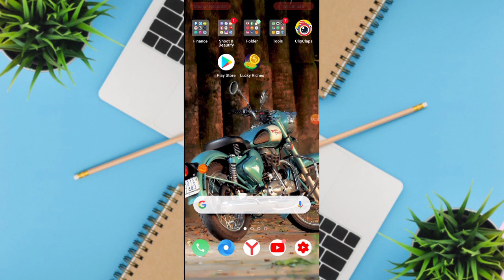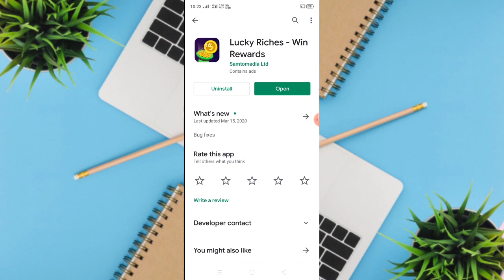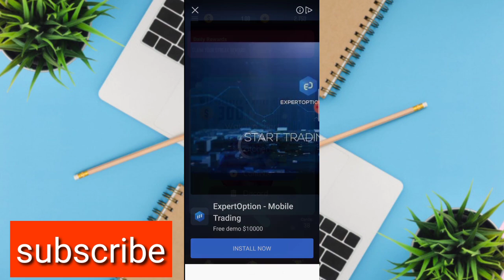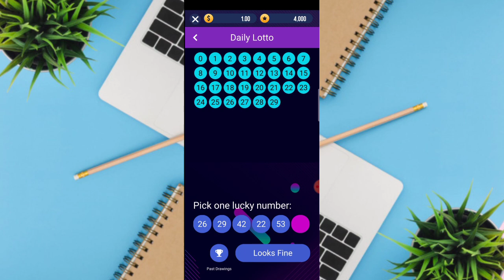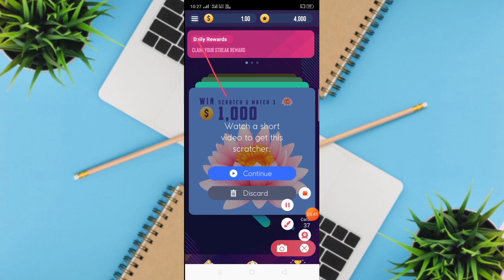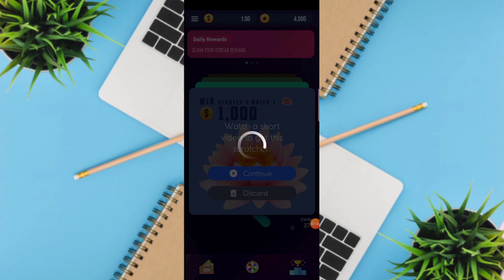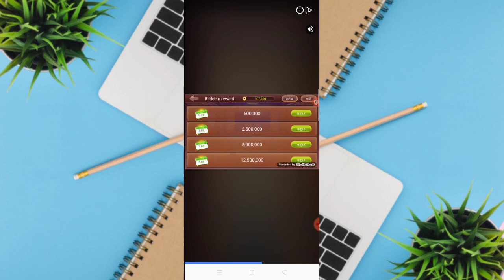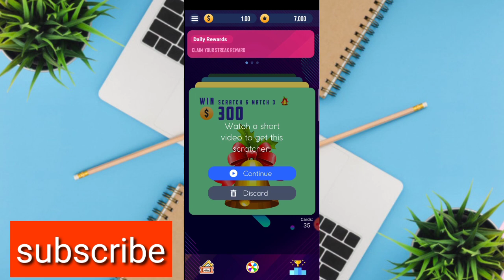How to Make Money Scratch Card Games | លេងហ្គេមកោសកាត បានលុយ 10$ ចូល PayPal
▶️ នៅក្នុងវិដេអូនេះ ញុមចង់បង្ហាញHow to Make Money Scratch Card Games | លេងហ្គេមកោសកាត បានលុយ 10$ ចូល PayPal

📩 លេខកូដណែនាំ 📩 [        ]

📱 ចុចត្រង់នេះដំឡើងកម្មវិធី 📲 📶